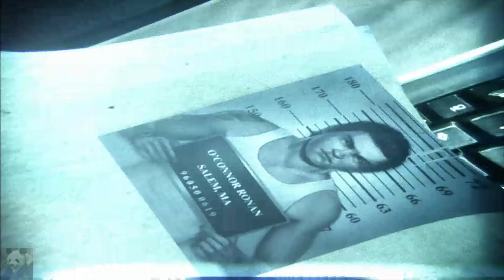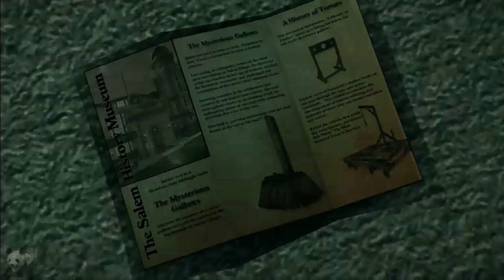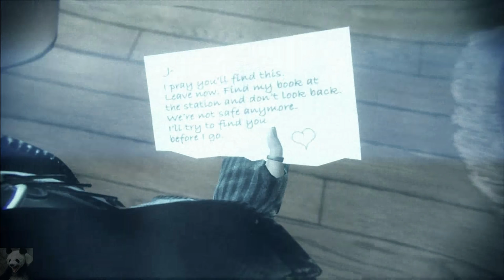Murdered: Soul Suspect #11 - Das standhafte Gespenst (Let's Play Murdered Soul Suspect German)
►► Ronan O'Connor, der Geisterdetektiv

Als Ronan O'Connor, ein Kriminalbeamter mit bewegter Vergangenheit, in einen brutalen Raub verwickelt wird, wird sein Leben vorzeitig durch einen gewalttätigen und unbarmherzigen Mörder beendet.
Schockiert, sich im Jenseits wiederzufinden, ist seine einzige
Möglichkeit die Dimension der "Dämmerung" zu verlassen,
die Wahrheit über seinen Mörder ans Licht zu bringen,
ihn zu finden und mithilfe der neu entdeckten übernatürlich Fähigkeiten seiner gerechten Strafe zuzuführen.

Als Ronan kannst Du die Stadt Salem frei erkunden: - Finde Hinweise in den Häusern im neuenglischen Stil, in engen Gassen, gotischen Kirchen, dem Polizeirevier und der Irrenanstalt. - Bekämpfe dämonische Geister, um Deine Seele zu retten und schockierende Enthüllungen über den Verantwortlichen für Deinen Tod aufzudecken.

MURDERED: SOUL SUSPECT ist ein düsterer Mystery-Thriller
mit einem besonderen übernatürlichem Element: Löse deinen
eigenen Mordfall aus dem Jenseits!